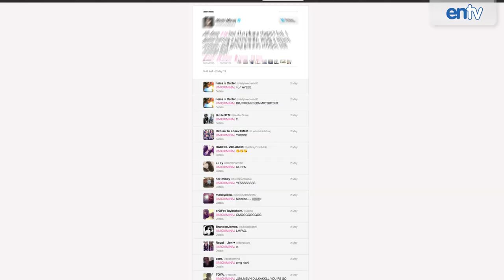Amber Holcomb Eliminated Top 4 Redux - AMERICAN IDOL S12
American Idol Season 12's Top 4 become the top 3 after Amber Holcomb is eliminated. David Cook performs. Next week top 3 incl Candice, Angie and Kree.

Sent To Safety: Angie Miller, Candice Glover
Bottom Two: Amber Holcomb, Kree Harrison

Eliminated: Amber